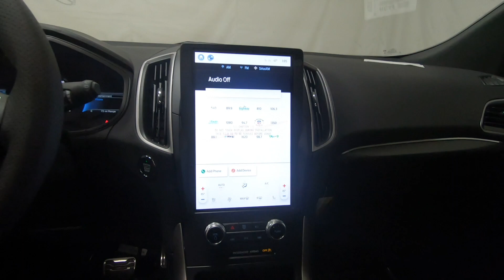New 2024 FORD EDGE ST Line SUV For Sale In Columbus, OH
Please visit Ricart Ford to view this New ICONIC SILVER METALLIC 2024 FORD EDGE ST Line for sale near Columbus, Ohio.

Stock #: FTR1577

Description:
2024 FORD EDGE ST Line
New 2024 Ford Edge Suv is For Sale in Columbus, Ohio. This model has a EcoBoost 2.0L I4 GTDi DOHC Turbocharged VCT engine, Automatic transmission, and is finished in Silver paint. Whatever questions you might have about this vehicle, you can be certain that our sales advisors can assist you every step of the way. On top of that, our financing experts are prepared to help you find the lease or finance option that is right for you. Find us at 4255 S Hamilton Road in Groveport, OH 43125, servicing customers throughout Central Ohio.